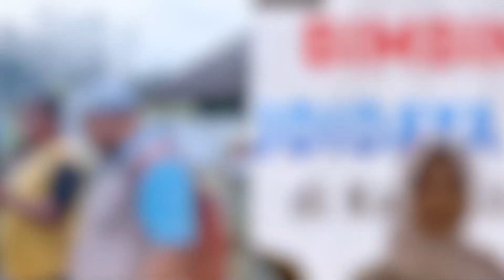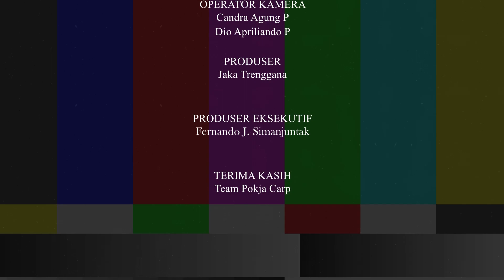Budidaya Ikan Wader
Kegiatan Produksi Budidaya Ikan Wader di BBPBAT Sukabumi, Ikan wader merupakan ikan bertubuh kecil dari suku Cyprinidae yang banyak ditemukan di perairan Indonesia. Suku Cyprinidae sendiri adalah keluarga ikan yang sama dengan ikan mas, ikan karper atau ikan mas hias.

Balai Besar Perikanan Budidaya Air Tawar Sukabumi
Jl. Selabintana No.37 Kota Sukabumi - 43114